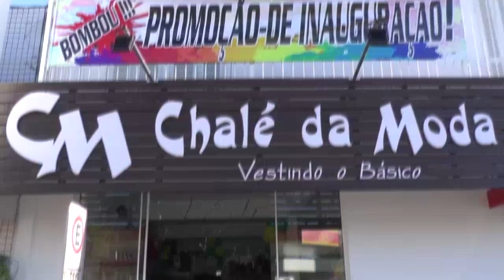CARNAVAL 2019 DE TAPES - Melhores momentos parte 2.